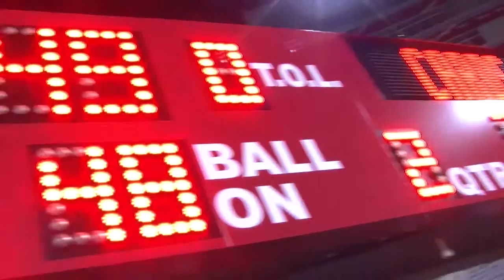CRETE MAN FOOTBALL.mp4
A Crete man gets one last wish to see his Crete high school football team play in the high school football finals